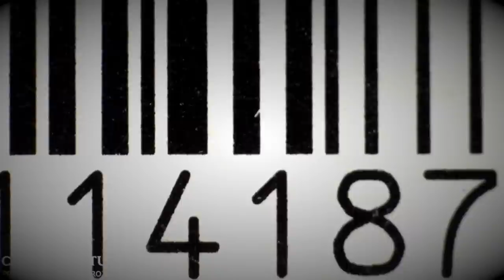Jeremy Rys | Area-51, Bob Lazar, PsyOps, Reverse Engineering & LK-99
Guest: Jeremy Rys, Science & Technology Researcher, Analyst, Media Influencer, Creator & Host of Alien Scientist